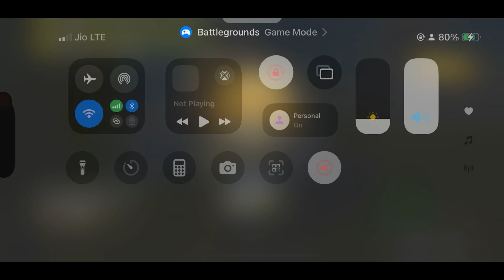iPhone 15! Challenge chesadu ra 😩 backup ledu enemy gadu full kill cheyala_bgmi